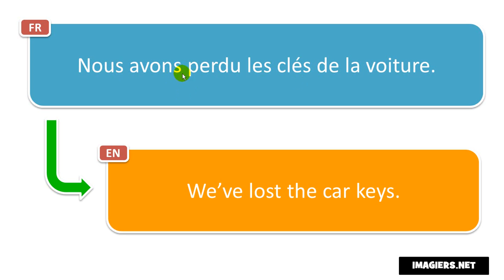Learn French phrases # Nous voudrions louer une voiture